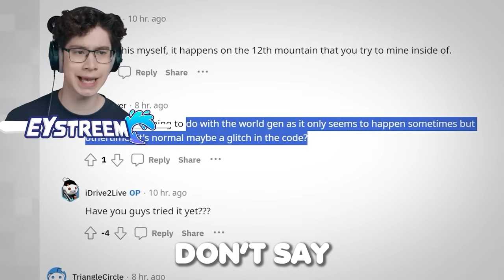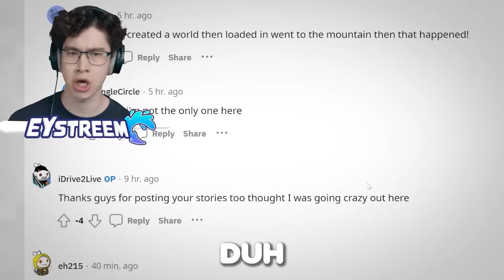EYstreem Sings Bad Guy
EYstreem Sings Bad Guy by Billie Eilish

EYstreem - @eystreem